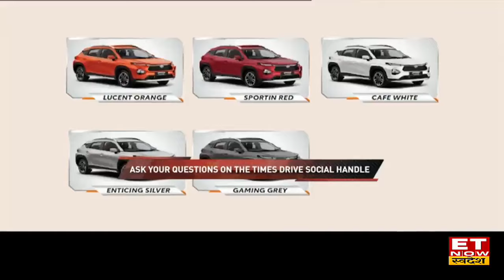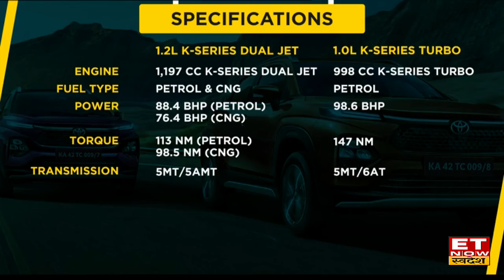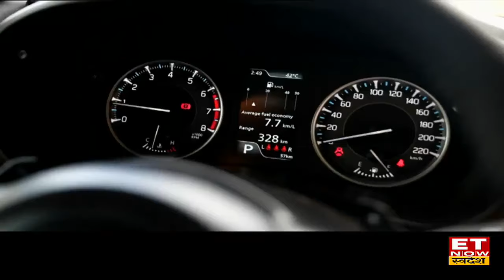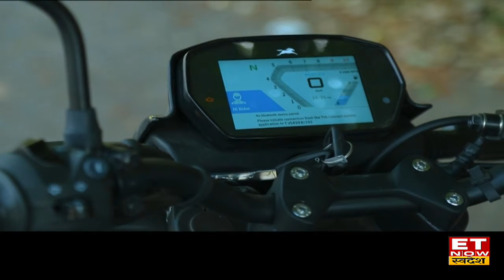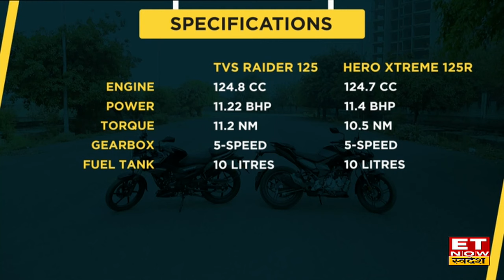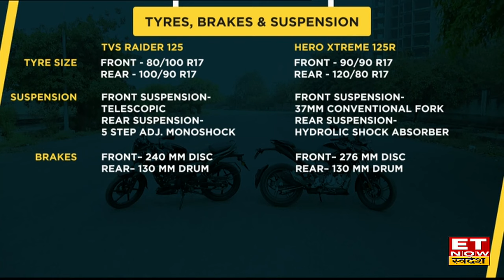Times Drive: Toyota Taisor & Hero Xtreme 125R VS TVS Raider में से कौन बेहतर? | ETNS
Toyota Taisor Review, Toyota Taisor Car Review, Hero Xtreme 125R vs TVS Raider 125, Toyota Taisor Car Price, Toyota Taisor Car walkaround,  Hero Xtreme 125R Price, TVS Raider 125 Price
ET Now Swadesh के खास कार्यक्रम Times Drive में आज जानिए  Hero Xtreme 125R vs TVS Raider 125, में कौन है बेहतर, साथ ही जानें Toyota Taisor Review में क्या हैं खास features, पूरा रिव्यू के साथ।